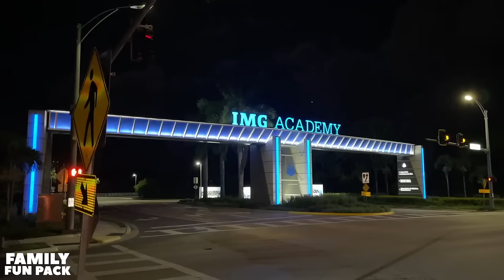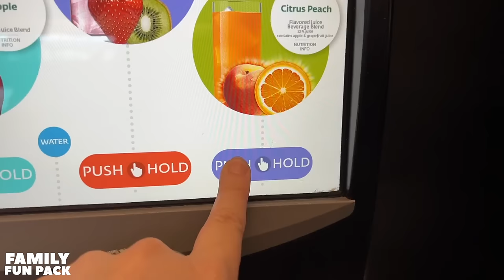Boarding School - Hardest Goodbye!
We dropped our five oldest off at IMG Academy this week.  IMG Academy is a boarding school in Florida that focuses on elite sports and athletics.  It is a premier sports school in the nation!  Our 5 oldest went to train in one of their summer programs for soccer.  This will give them a taste of what it would be like to be a full time student at IMG.  They will board there during the program which means eating and sleeping there (yes you can expect vlogs of this on each of their individual channels soon as well!).  We will have another vlog on FFP that will give you guys a more intensive look at what it is like at IMG because we spent some time with them on campus so we could see what it was all about!  If you are into sports, you should DEFINITELY check out IMG Academy.  We highly recommend them.  It truly is the best of the best when it comes to sports!

Thank you to IMG for hosting us!!